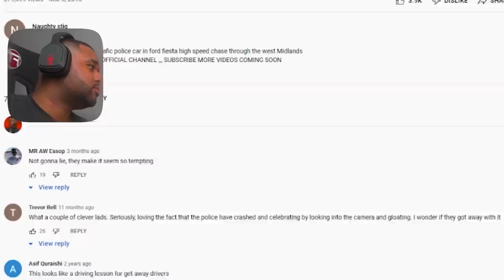POLICE CHASE FIESTA ST IN BIRMINGHAM!! **BIG CRASH**